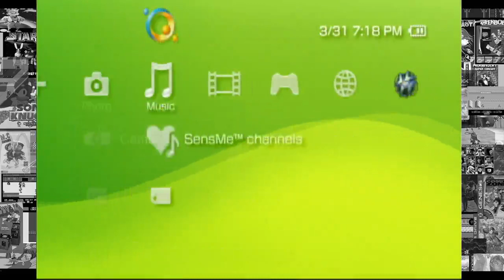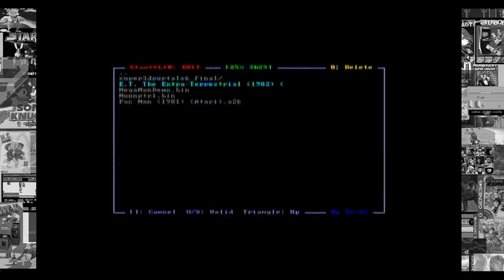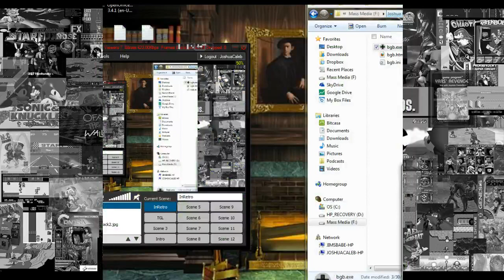InRetroSpection: Hedgehog Jiggle Physics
It's April 1st! And you know what that means! Rare and unknown games! First off, we play the Sega Genesis knock off of The Great Giana Sisters: Super Mario Bros and it's sequel, Super Mario World 64. Then we jump n shoot with MegaMan on the 2600, endure some Sonicboarding with Sonic Adventure 7 & Sonic 3D Blast 5 on the Gameboy and bash barrels with Donkey Kong Country 4 on the NES. Sonic's cousin Pana also makes an appearance to show off his impressive jiggle physics.